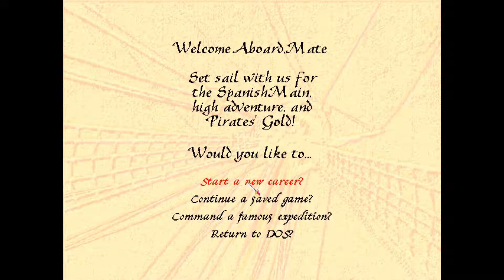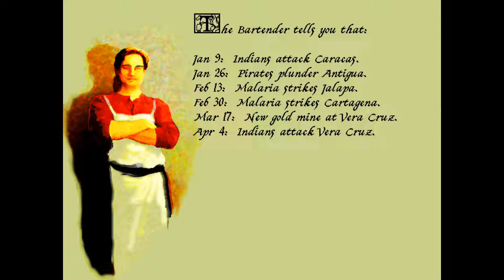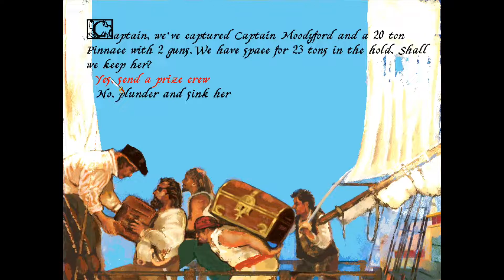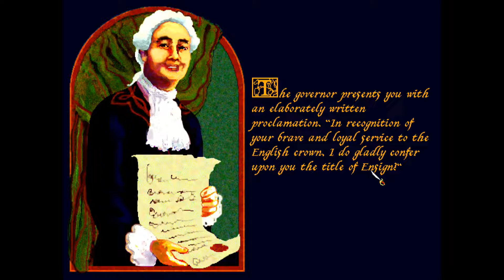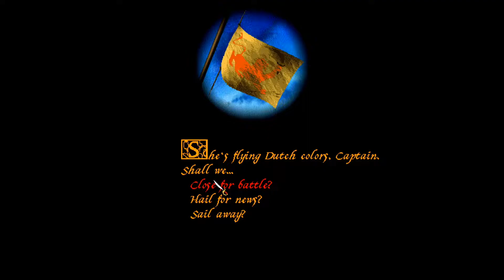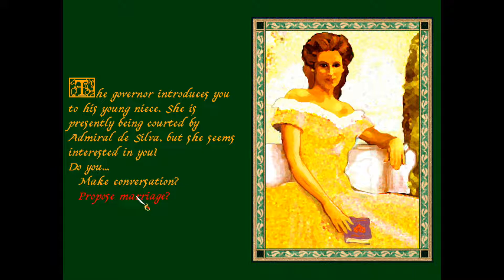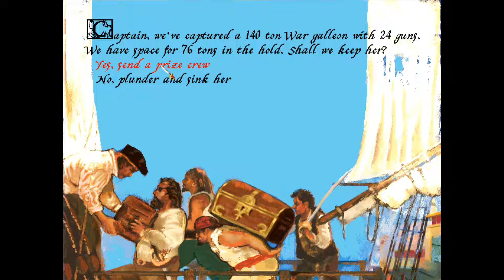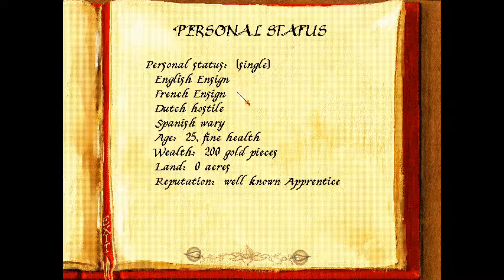Sid Meiers Pirates Gold (Part 1 of 4)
Sid Meiers Pirate's Gold is an action, adventure, simulation PC game from 1993 from Sid Meier in which players can play the part of a pirate during the golden age of piracy. This immersive game sees our Captain Brigands command his own ship, assemble a (mostly) loyal crew, and navigate the treacherous seas in search of untold riches and lost family members.

The game offers a captivating blend of strategic decision-making, thrilling action, and immersive storytelling, providing hours of excitement as Captain Brigands forges his own path to become the most feared and respected pirate of the era.

In part 1, Captain Brigands leads a mutiny against his former captain who just wasn't getting it done. Being put in charge in the aftermath, we recruit some new men, learn who our nation of England's enemies are and quickly get to work attacking them!